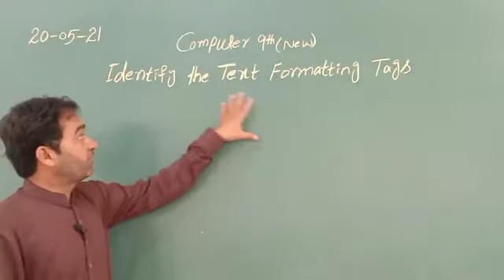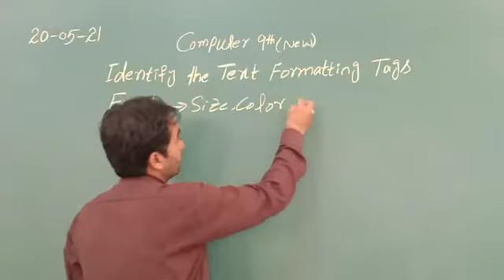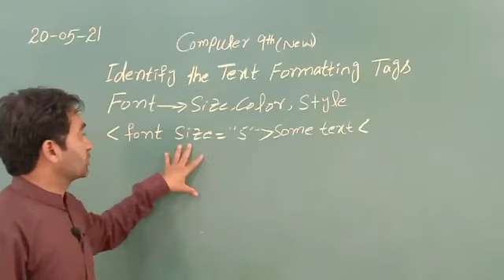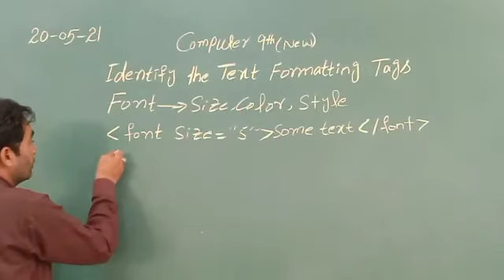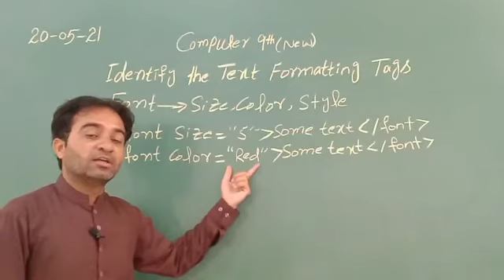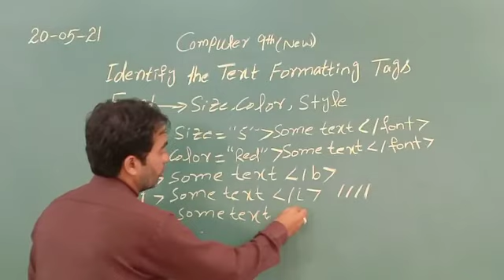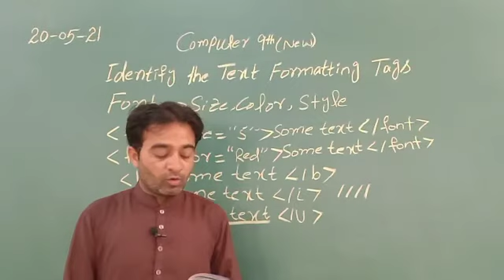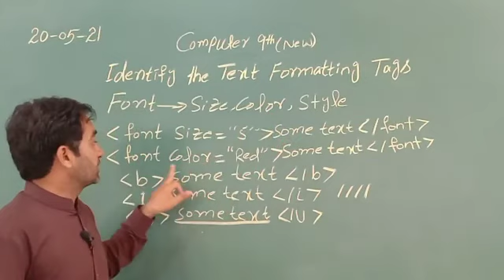COMP 20 MAY 9TH NEW